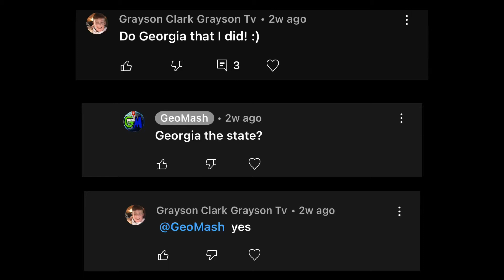The Historical Flags of Georgia State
A short Video about the history of Georgia State’s flag. Comment what flags you’d like to see next!